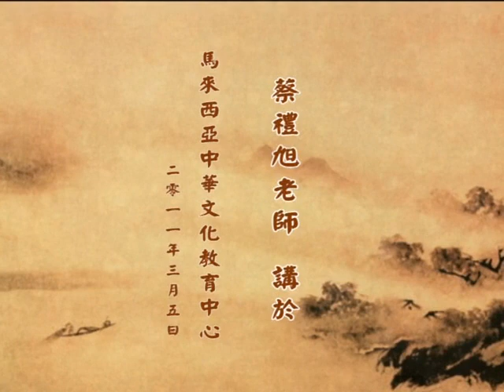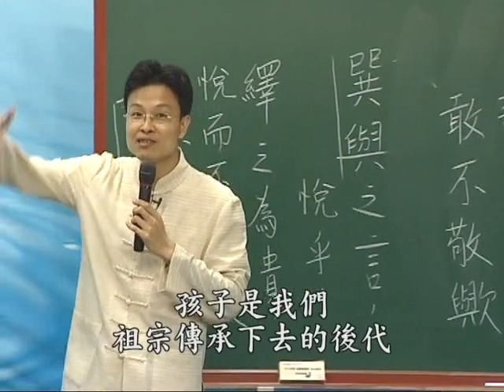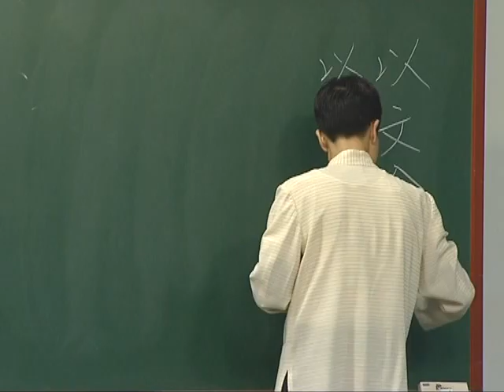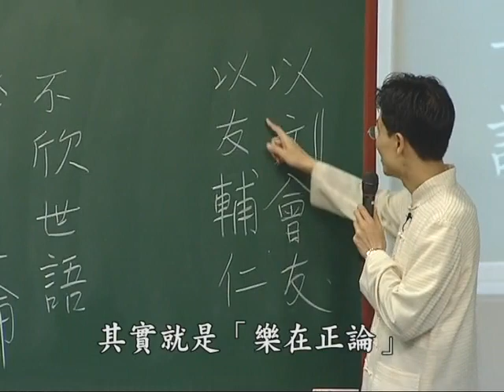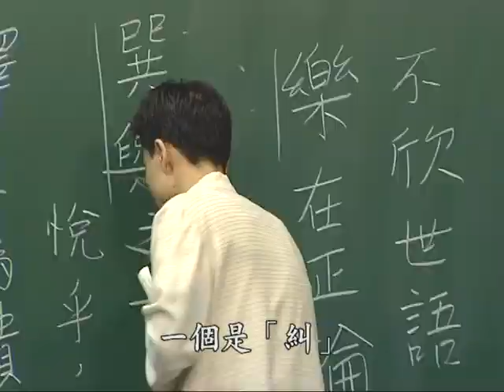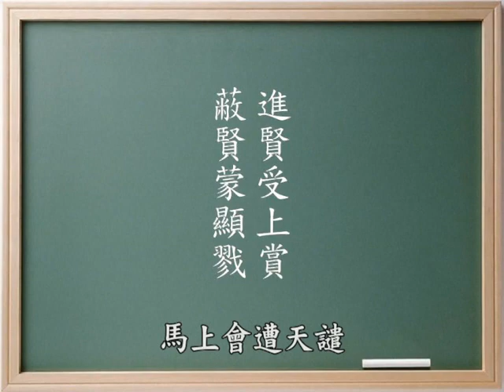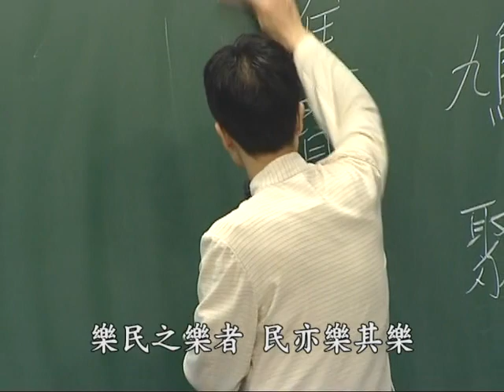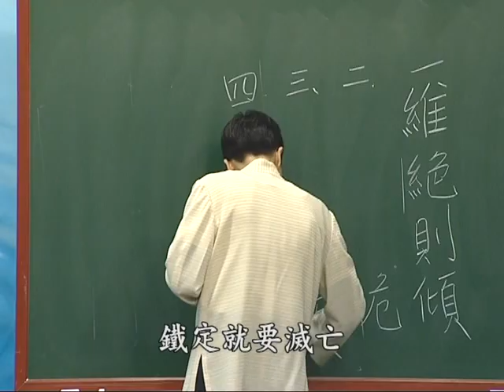文言文—開啟智慧寶藏的鑰匙 第57集｜蔡禮旭老師主講